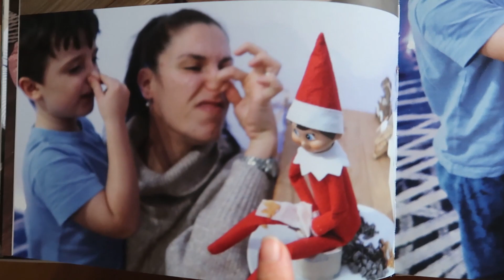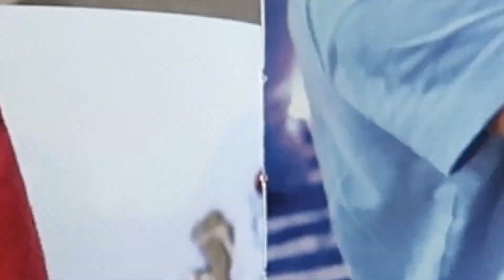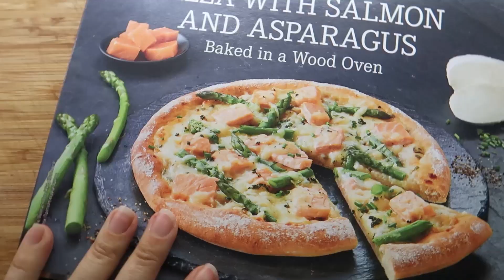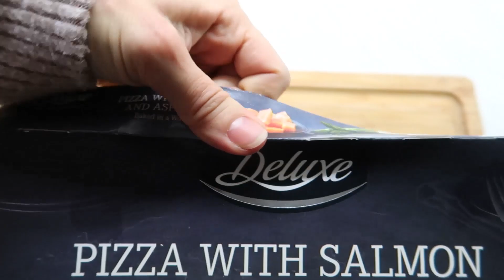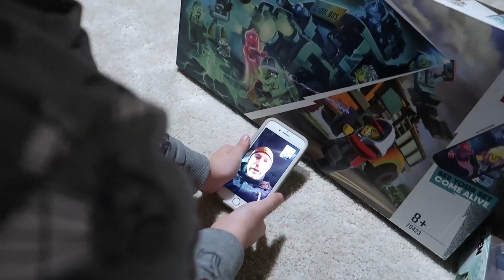TOHLE NEBYL ZROVNA NEJLEPŠÍ NÁPAD, DENNÍ VLOG, CESTOVÁNÍ S DÍTĚTEM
Na doporučení rodiny i jednoho z vás jsem se rozhodla, že je třeba udělat si delší výlet. Bohužel podmínky které ten den vládly nebyly nejpříznivější. Sleduj naše cestování a denní vlogy a inspiruj se do vlastního života.